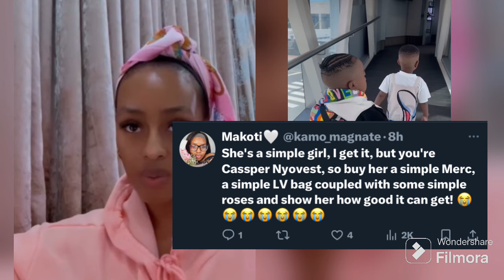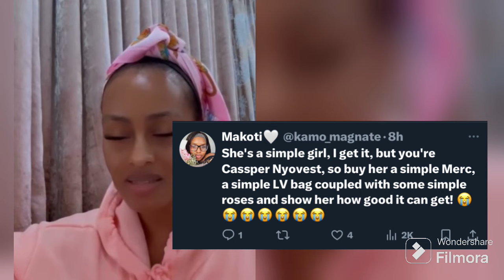Thobeka Majozi Needs to Move on - Cassper Nyovest's family didn’t wish Pulane a Happy birthday.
Cassper Nyovest's family didn’t wish Pulane a Happy birthday. Did Cassper Forgot his wife’s birthday